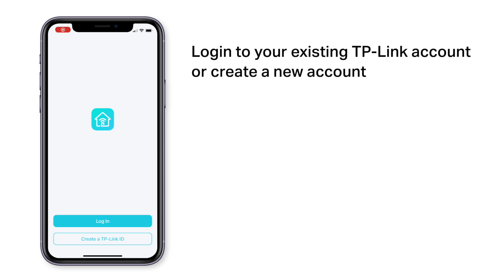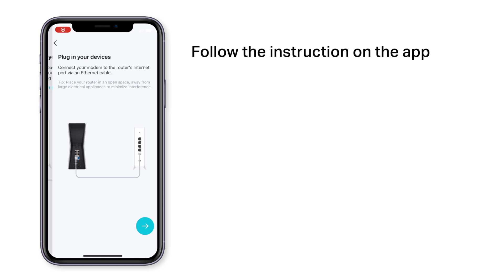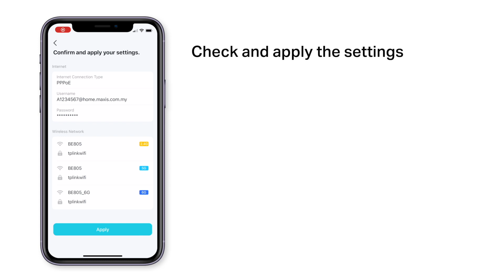How to Setup TP-Link Wi-Fi 7 Wireless Router for Maxis Fibre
Learn how to setup your brand new TP-Link Wi-Fi 7 wireless router with Maxis Fibre in this video. We used the Archer BE805 as an example in this video.

📅 Available 7 days a week
⏰ Hours: 10 AM - 7 PM daily
(Closed 2 PM - 3 PM for staff break)
🚫 Closed on Kuala Lumpur public holidays